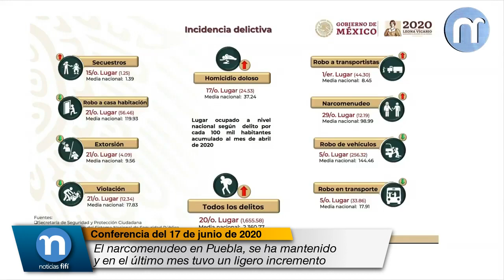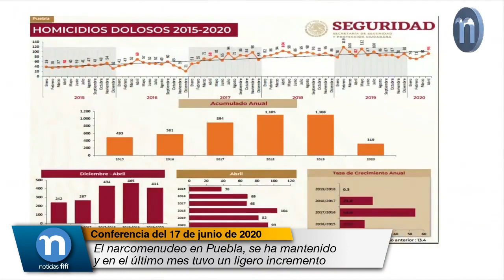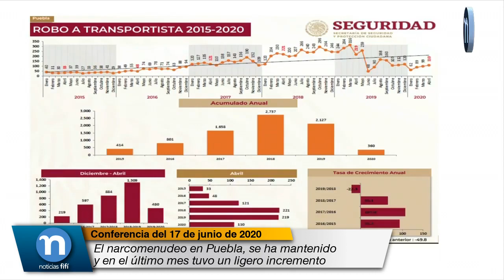El narcomenudeo en Puebla, se ha mantenido y en el último mes tuvo un ligero incremento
Luis Cresencio Sandoval González, Secretario de la Defensa Nacional:

En secuestros, que lo marca como incremento, ustedes pueden observar aquí que en el 2019 tenían un elevado número de secuestros, fue bajando, mantuvieron entre uno y llegando al mes de marzo en cero, en abril se subió a dos, de ahí que se da ese registro, pero en realidad han hecho un esfuerzo importante para eliminar este delito y aquí lo podemos ver en el acumulado, no a como en el 2019 se tenían 70 y en lo que va del año únicamente cuatro.

En homicidios dolosos sucede lo mismo, llevaba un incremento, logran empezar a reducir este delito y en marzo y abril tiene un repunte, pero aquí en el acumulado 2019 con mil 108 homicidios y en lo que va del año 319 únicamente.

Robo a transportistas sucede la misma situación, es una baja constante y un incremento de aquí que se ve en los últimos meses y en los acumulados se puede observar dos mil 127 en el 2019 y 360 nada más en lo que va del año.

En narcomenudeo también un trabajo importante, se ha mantenido y en el último mes un ligero incremento.